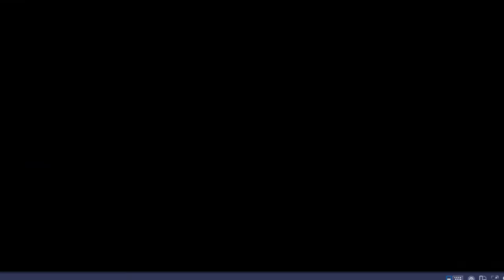Test server 9/14: Brawling & Shenanigans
Everything there is to know about the upcoming leech is already out there. Speed is 60 kmh, repulse range 350 m, repulse duration 10 seconds, cool down 16 seconds. Took a break from the regular testing to form a clan on test server for the sole purpose of running some fun squads with friends. Enjoy :)